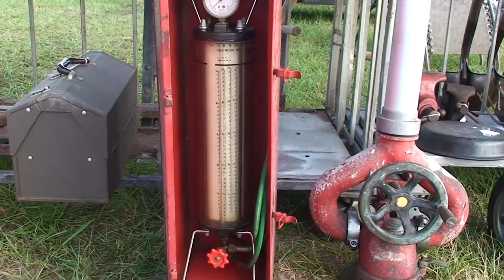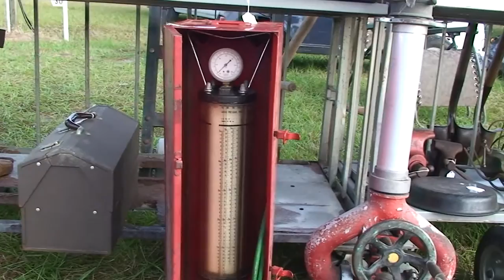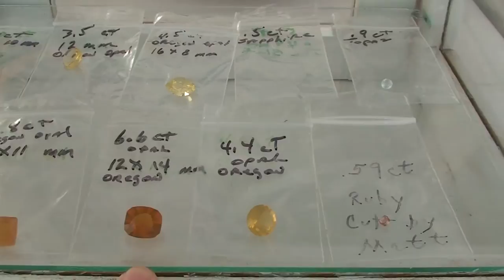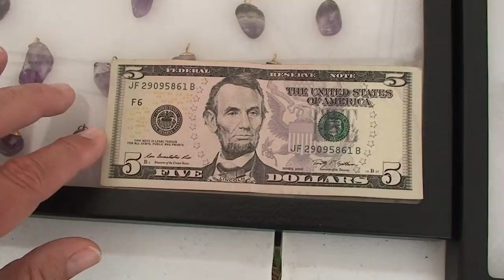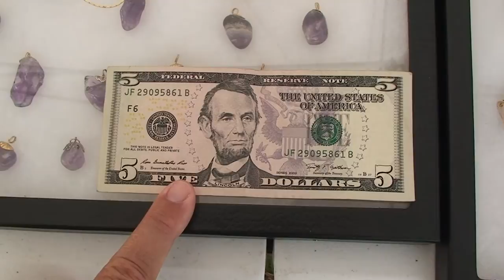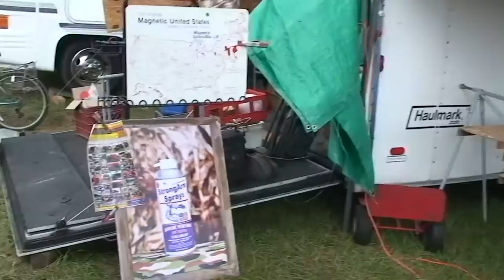Capitalism & Wealth Creation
Capitalism & Wealth Creation.   An Immigrant's Tale How wealth is created, how money is made.  Capitalism and how money is made.  How wealth is created, how money is made, and the Capitalist system.  How To Catch Big Sheepshead How to make a fish attractor How to catch whopper mackerel and shallow water grouper Grilled Chicken Thighs EZ Fast & Crisp on a boat safe portable charcoal grill How to hunt hogs in the wild How to make money and create wealth.  Capitalism & Wealth Creation explained.